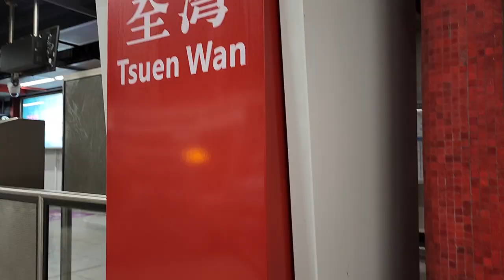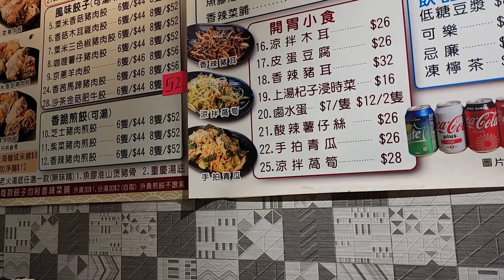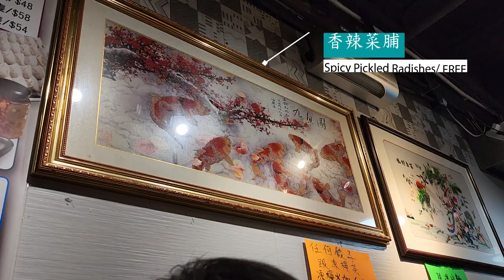【荃灣美食】香港大大粒餃子｜餃子關注組推薦小店｜大胃王挑戰食曬八粒淨餃+香辣菜脯｜無添加味精老火湯｜Samsung S22U拍攝｜餃子屋｜香港食記｜Tsuen Wan Giant Dumpling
有提供傳統新式湯餃及煎餃的餃子專門店，餃子選擇相當多。湯餃的湯底是無添加味精的老火湯，十分滋補。買了新手機，順手試試機~
煎韭菜豬肉餃(4隻) + 煎雲耳椰菜豬肉餃(4隻)
Pan-fried Pork and Chive Dumplings + Black Fungus and Cabbage with Pork Dumplings / HK$42

魚膠淮山豬骨湯
Fish Maw, Chinese Yam & Pork Bone Soup/ FREE
雲耳椰菜豬肉湯餃(4隻) + 沙茶金菇肥牛湯餃(4隻)
Black Fungus and Cabbage with Pork Dumplings in Soup + Satay Enoki Mushroom with Beef Dumplings/ HK$48

香辣菜脯Spicy Pickled Radishes/ FREE

📍【今集餐廳】餃子屋
地址：荃灣西樓角路202-216荃昌商場1樓58號舖
營業時間：星期一10:30 - 21:30; 星期二全日休息; 星期三至日10:30 - 21:30

＊食評根據我們個人的真實經驗、觀感及口味得出，以當日出品為準＊
＊食物價格及營業時間可能隨時變動，敬請留意餐廳資訊＊

更多MomoJoeJoe 日常↷
♔ MoMo Instagram: @chels.parrot